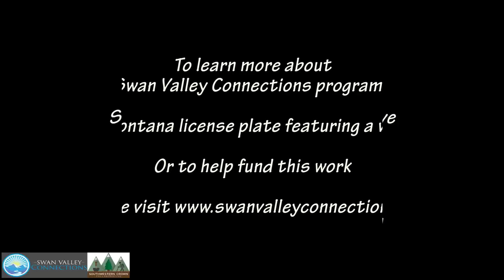Wolverines Interact In The Wild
Remote game camera footage of two wolverines interacting in the wild.